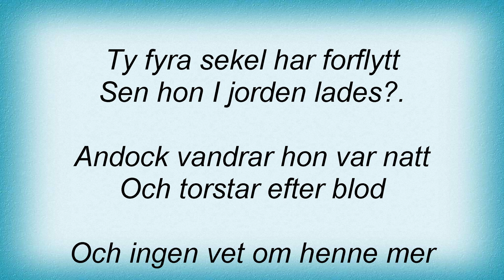Siebenburgen - Ibi Cubavit Lamia Lyrics